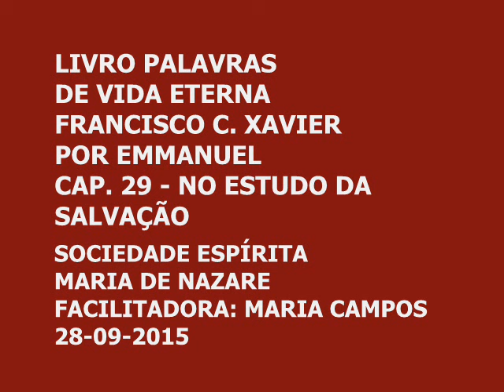LIVRO PALAVRAS DE VIDA ETERNA - CAP. 29 - NO ESTUDO DA SALVAÇÃO - MARIA CAMPOS - 28-09-2015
FRANCISCO C. XAVIER
POR EMMANUEL
CAP. 29 - NO ESTUDO DA SALVAÇÃO

SOCIEDADE ESPÍRITA MARIA DE NAZARE
FACILITADORA: MARIA CAMPOS
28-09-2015